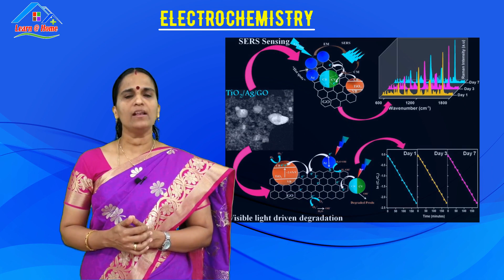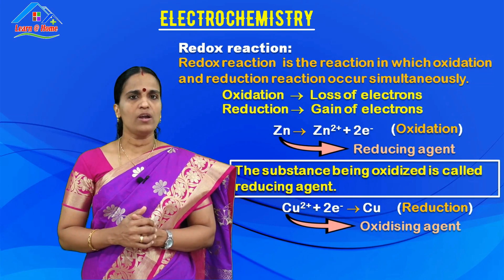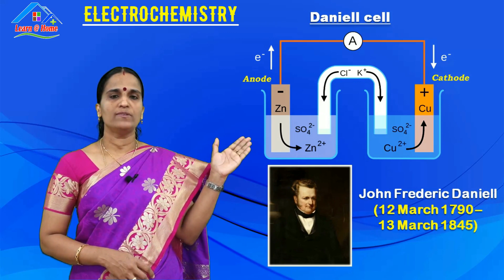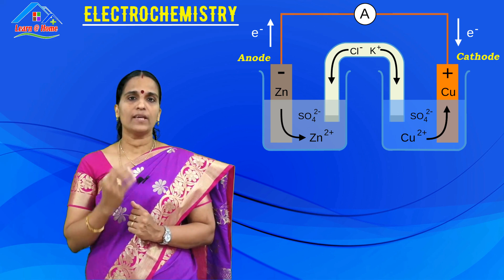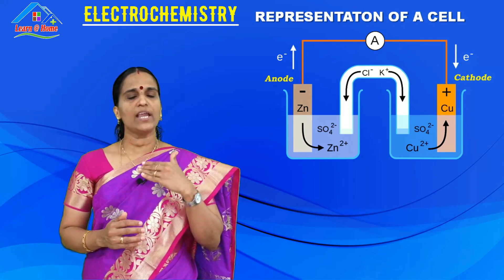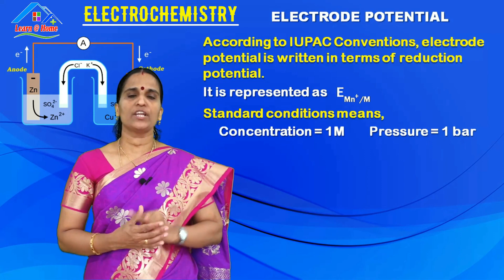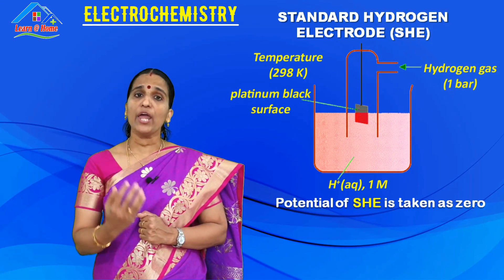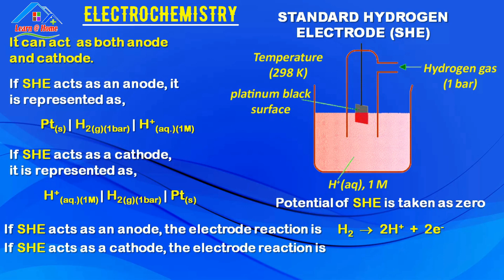Electrochemistry part 1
Electrochemistry is the branch of chemistry which deals with the study of electrical energy and chemical energy and their interconversions.
Redox reaction:
Electrochemical cell is a device in which chemical energy produced by a redox reaction is converted into electrical energy.
Redox reactions are reactions in which oxidation and reduction reactions occur simultaneously.
Loss of electrons is called oxidation
Gain of electrons is called reduction.
The substance being oxidized is called reducing agent.
The substance being reduced is called oxidising agent.
DANIEL CELL
Daniel cell consists of two half cells. One half cell is made by dipping Zn rode in ZnSO4 solution and the other is made by dipping  Cu rode in CuSO4 solution.
Salt bridge is an inverted U- tube filled with inert electrolyte filled with jelly like substances like agar – agar.
1) To maintain the electrical neutrality between the solutions in the half cells without mixing them.
2) To complete the electrical circuit between the half cells.
REPRESENTATON OF A CELL
Anodic half cell is represented as metal(s)| metal ion(aq.)
Cathodic half cell is represented as metal(S) | metal ion (aq).| metal(s)
NOTE: Physical state and concentration of ions are written in brackets around the formula if given.
So a cell is represented as metal(s) | metal ion (aq.) II metal(s) | metal ion (aq.)
Two vertical lines indicate the salt bridge.
Using cell representation we can identify the anode, cathode  and cell reactions.
ELECTRODE POTENTIAL
It is the tendency of an electrode to lose or gain electrons when it is in contact with ions.
It is the potential difference between electrode and the electrolyte (to which it is immersed)
Tendency to lose electrons is called oxidation potential.
Tendency to gain electrons is called reduction potential.
Oxidation potential is the reverse of reduction potential.
According to IUPAC Conventions, electrode potential is written in terms of reduction potential
Reduction potential of an electrode measured at standard conditions is called standard reduction potential (E oMn+/M)
SHE consists of a platinum electrode carrying a platinum foil at on end. Hydrogen gas at I bar pressure is passed through a one molar hydrogen ion solution(eg:HCl) at 298k.
Potential of SHE is taken as zero (Just for comparison)
It can act both as an anode and as a cathode.
If SHE acts as an anode, it is represented as,
Pt(s) / H2(g)(1bar) / H+(aq.)(1M)
Elecrode reaction is H2--- 2H+    +   2e-
If cathode SHE is represented as  H+(aq.)(1M) /  / H2(g)(1bar) / Pt(s)
2H+  2e-   -- H2